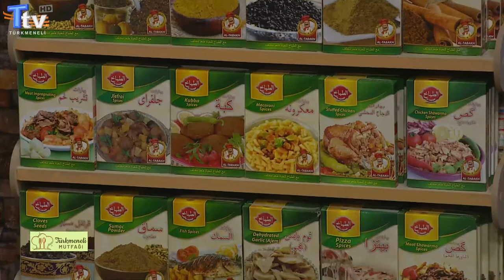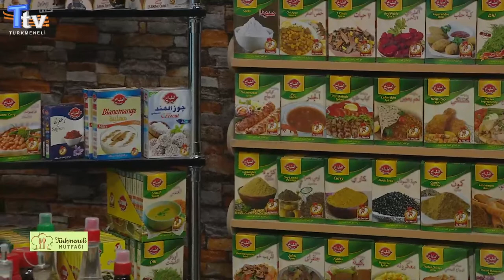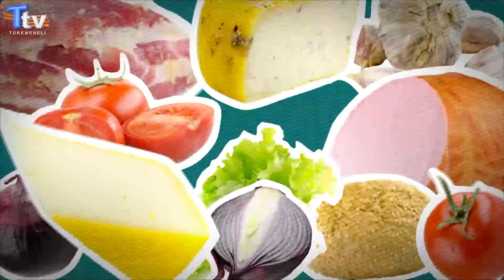Türkmeneli Mutfağı - 14. Bölüm